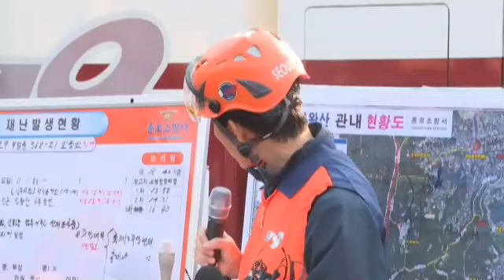소방당국 "서울 인왕산 산불 실화, 방화 모든 가능성 조사"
오늘(2일) 서울 인왕산 산불로 인해

지금까지 피해면적은 14헥타르, 약 4만 2천평 정도 됩니다.

소방당국은 현재 70~80％ 불이 진화됐고 산 속에 낙엽이 많고 바람이 불어
잔불 진화에 시간이 걸리는 상황이라고 전했습니다.

소방당국의 브리핑 내용 TBS가 담았습니다.

취재 : 지혜롬, 최가영
촬영 : 윤재우, 전인제